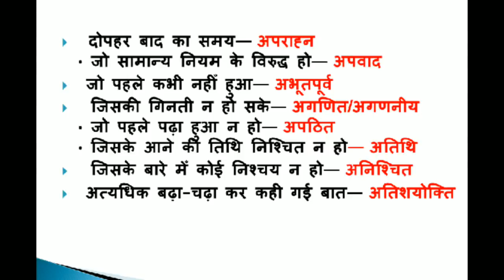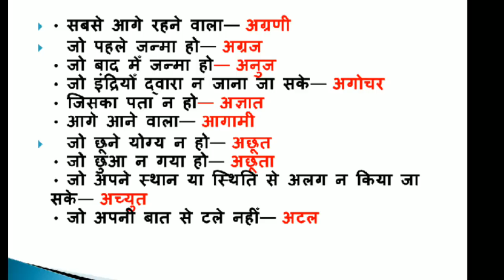uppcl tg2 hindi question| वाक्यांश के लिये एक शब्द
uppcl tg2 computer question in hindi,uppcl tg2 computer question paper,uppcl tg2 hindi question,uppcl tg2,uppcltg2,